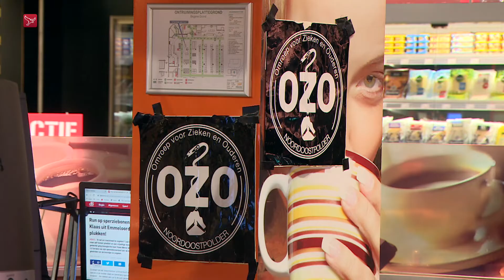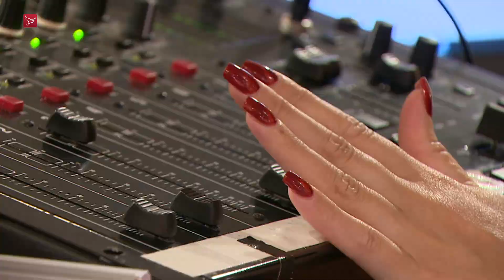Turks radioprogramma na bedreigingen zonder hinder uitgezonden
Het Turkse radioprogramma bij de Zieken- en Ouderenomroep OZONOP in Emmeloord is zaterdagmorgen zonder verstoringen verlopen. Vorige week kwamen er twee dreigende telefoontjes binnen bij de omroep, waarvan één tijdens het muziekprogramma. Daarin werd gezegd dat het Turkstalige programma moet stoppen.